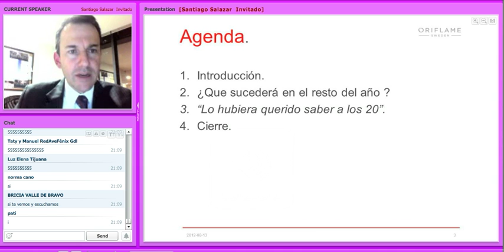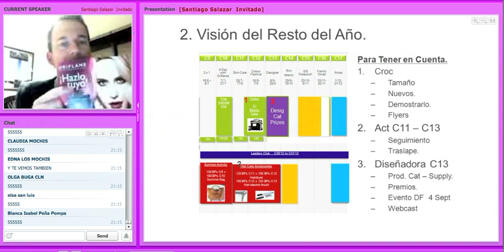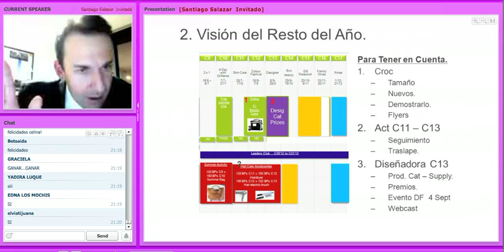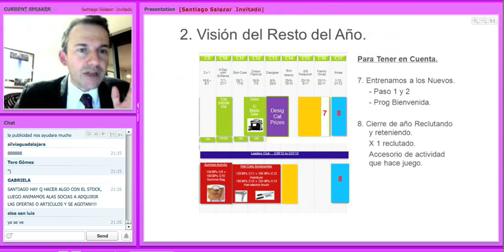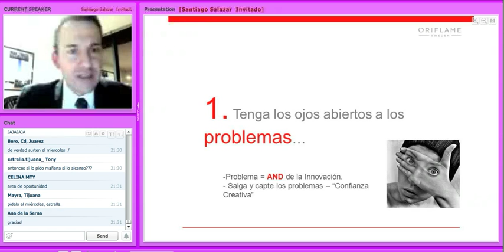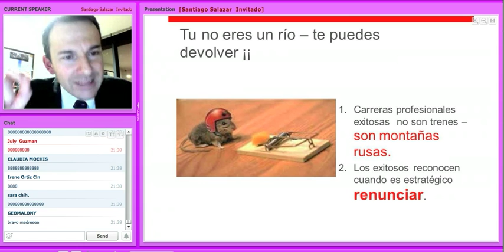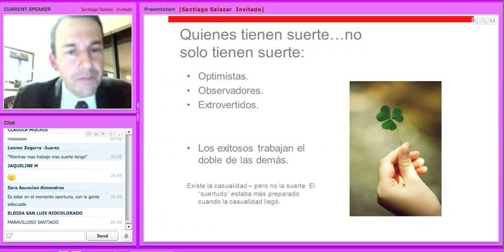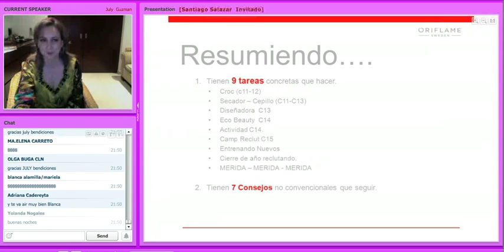Oriflame México · Santiago Salazar: "Lo hubiera querido saber a los 20"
· ¿Qué sucederá el resto de 2012?
· "What I wish I knew when I was 20" · Tina Seelig.
· Cierre 2012.